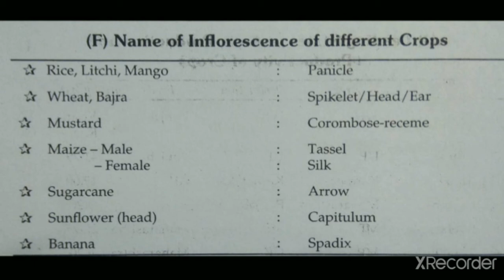DA, DST, DOF - Name of the inflorescence of different crops/ Kuncham Srinivasa Rao/ Behara Agri